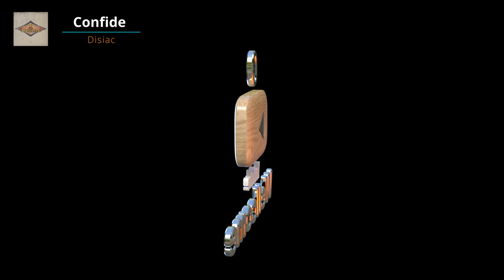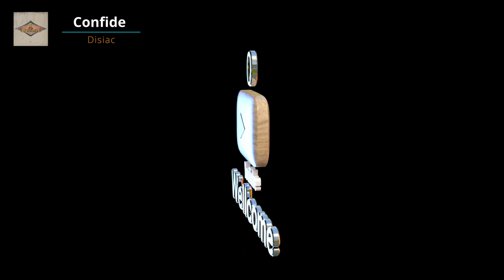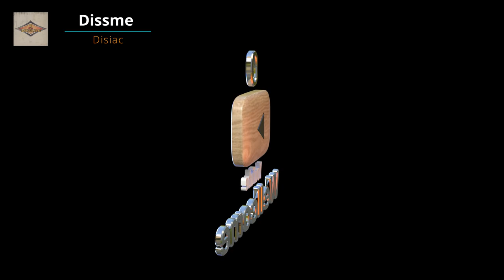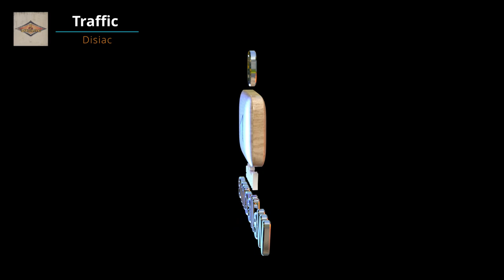Disiac / Electronic Indie Music / #0 Wood Youtube Button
00:00 One-more-shift
03:52 Beemer-new
07:28 Butterfly
11:41 Confide
16:01 Discokey
19:51 Dissme
28:18  Down-on-the-ground
24:14 Do-you
32:32 Hook-it
36:28 Shaker
40:24 Spank
45:51 Surfish
49:37 The-game
54:17 Traffic